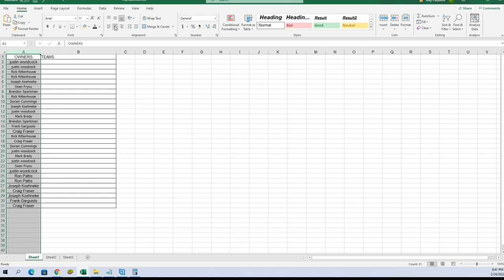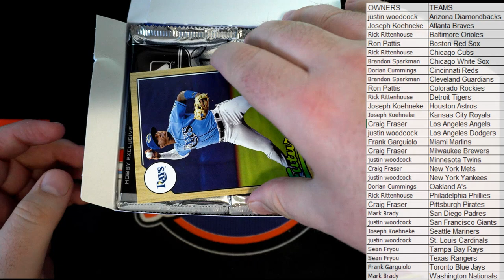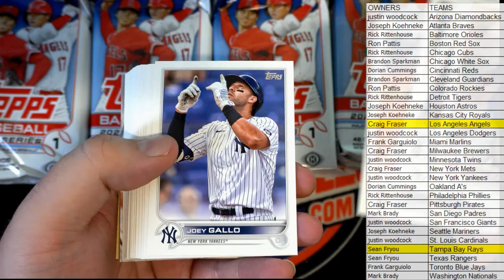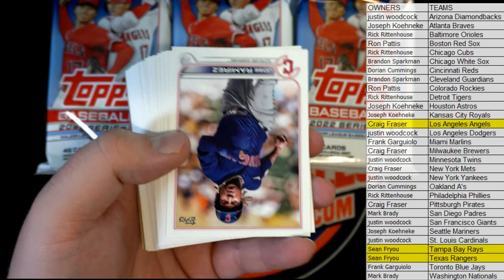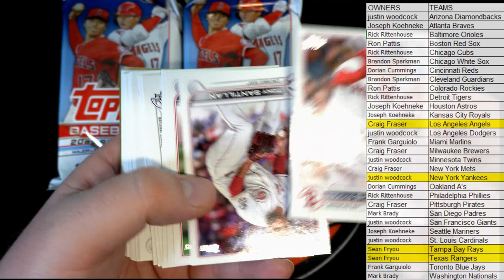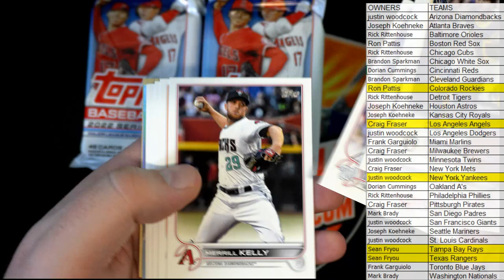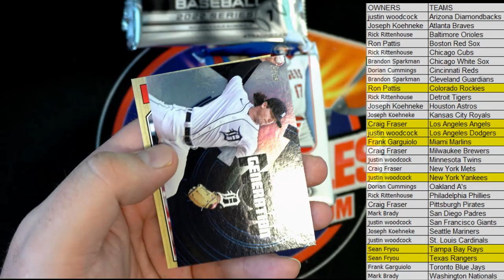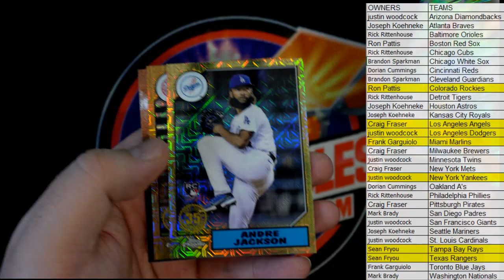2022 Topps Series 1 Baseball JUMBO ID 22TOPPSJUMB172